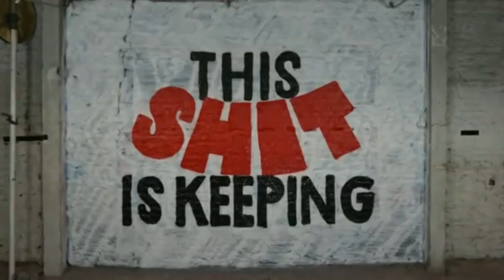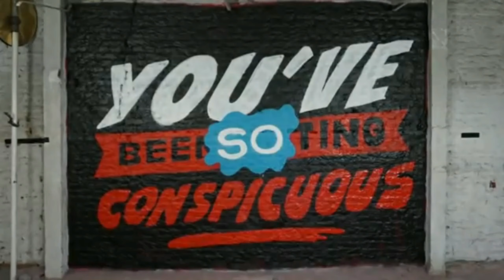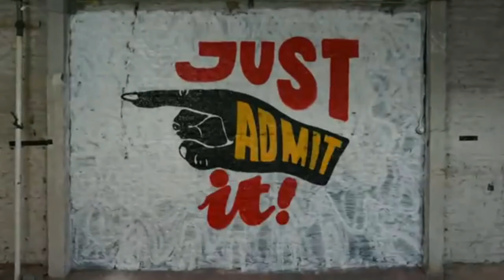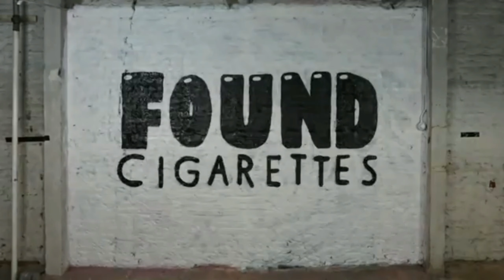The Chainsmokers - Who Do You Love Backwards!!